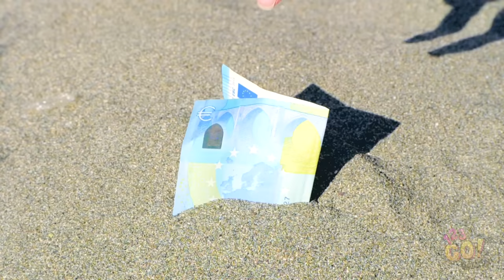DIE LUSTIGSTEN STREICHE, UM DEINE FREUNDE AUFZUZIEHEN || Urkomische DIY Streiche von 123 GO!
Es gibt nichts Befriedigenderes, als jemanden ordentlich in die Pfanne zu hauen.

Ob es deine Klassenkameraden, deine Familie oder deine Freunde sind, der Blick in ihre geschockten Gesichter ist jede Minute der Planung wert.

Wir haben die geilsten und epischsten Streiche ausgewählt, Große und Kleine. Lass dich von diesem Schabernack inspirieren und teile deine besten Streiche mit uns in den
Kommentaren.

Teile dieses Video mit deinen Freunden. wenn du dich traust! Bis zum nächsten Mal!